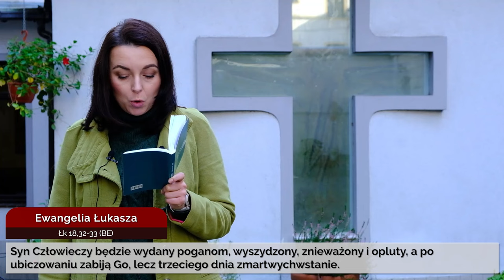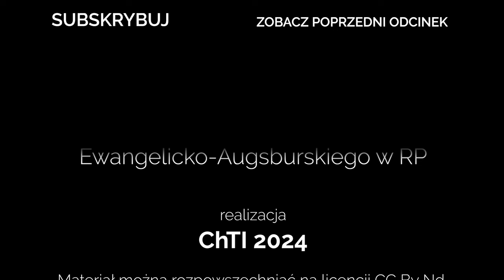Codziennik biblijny, Słowo na dzień 18 września 2024 r.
ks. Marta Zachraj-Mikołajczyk, Parafia Ewangelicko-Augsburska we Wrocławiu - Opatrzności Bożej
Rozważanie biblijne na Słowo dnia:

Wzgardzony był i opuszczony przez ludzi, mąż boleści, doświadczony w cierpieniu.

Syn Człowieczy będzie wydany poganom, wyszydzony, znieważony i opluty, a po ubiczowaniu zabiją Go, lecz trzeciego dnia zmartwychwstanie.
Łk 18,32-33 (BE)
Codziennie o 7 rano spotkanie z Biblią.